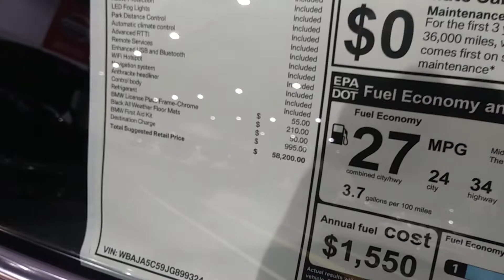2018 BMW 530i@VA Auto Show